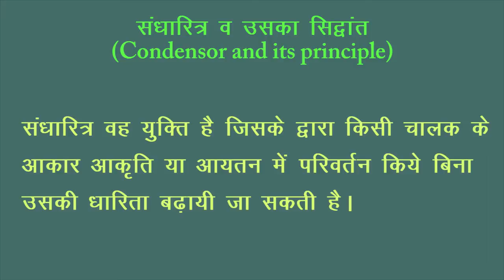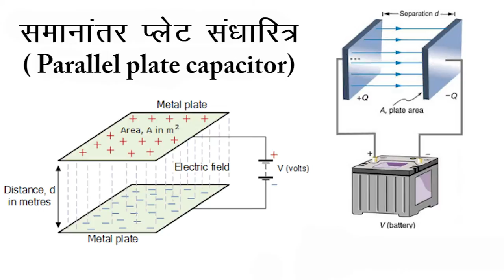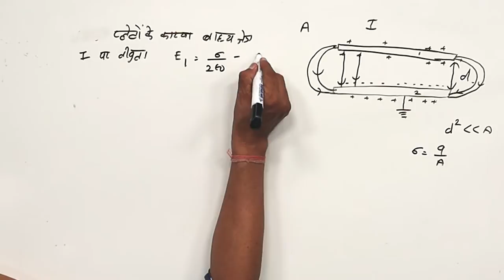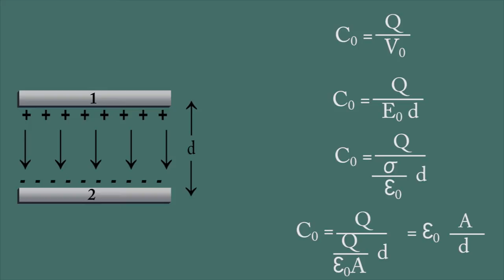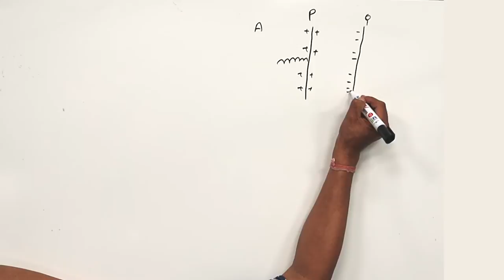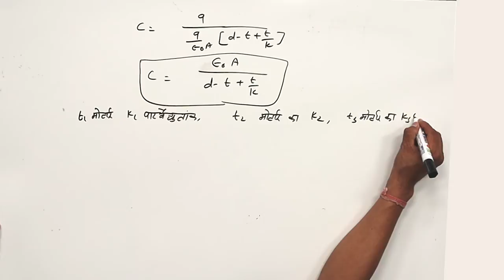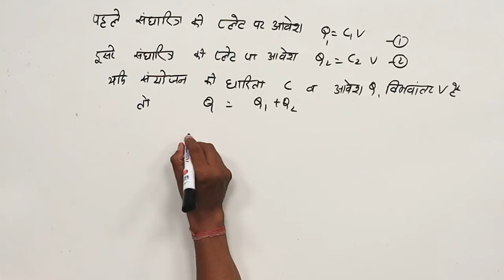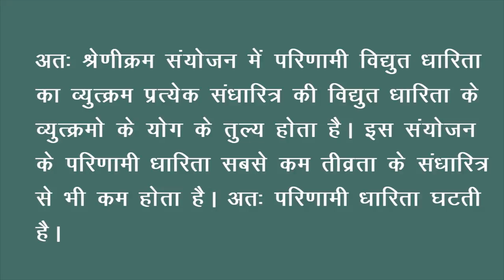CLASS 12th PHYSICS | CHAPTER 2 | स्थिरवैद्युत विभव तथा धारिता